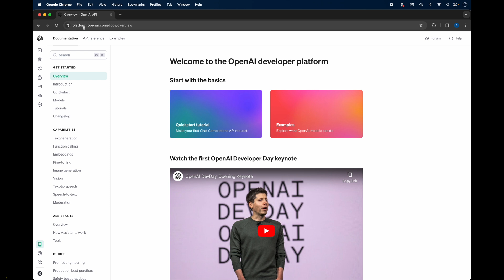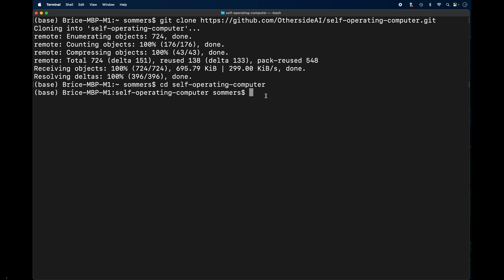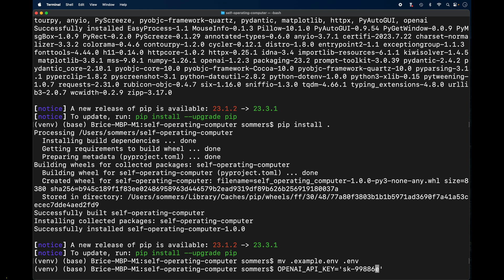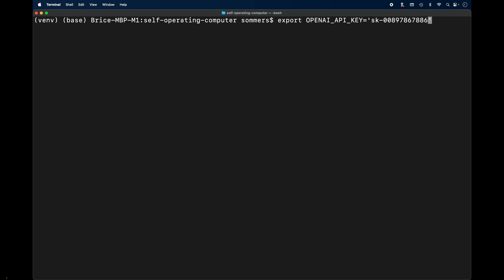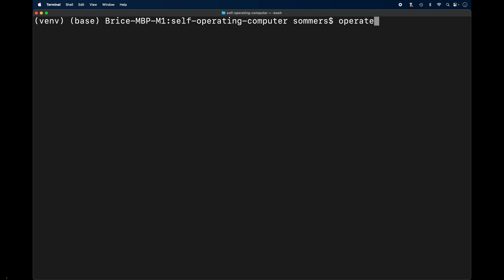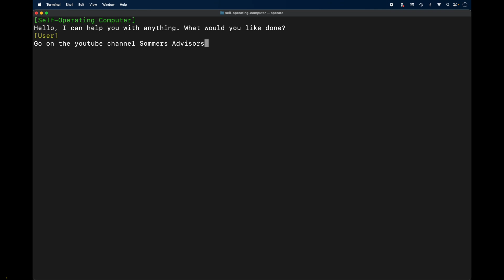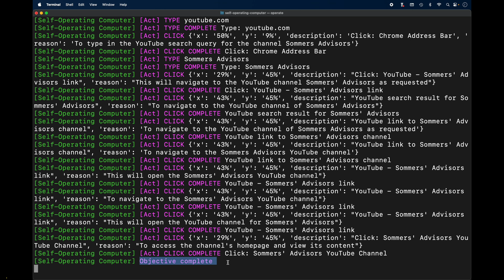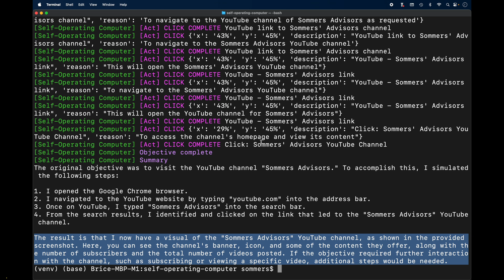Je donne à ChatGPT le contrôle de mon ordi ! Comment installer & utiliser Self Operating Computer 🤖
Dans cette vidéo, je vous montre comment donner à ChatGPT de OpenAI le contrôle de votre ordinateur. Pour cela, on utilisera Self Operating Computer.

📲Mon compte Instagram : BriceSommers
👻Mon compte Snapchat : BriceSommers
🎶Mon compte TikTok : BriceSommers

00:00 Tuto comment installer & utiliser Self Operating Computer
00:20 Je donne à ChatGPT le contrôle de mon ordi avec Self Operating Computer
00:48 Comment obtenir votre clé API de OpenAI
01:10 Self Operating Computer
01:40 Comment installer Self Operating Computer
02:10 Comment paramétrer Self Operating Computer
03:30 Comment ajouter votre clé API de OpenAI à Self Operating Computer
04:30 Comment donner accès à votre ordinateur au Terminal
04:52 Comment changer la langue de votre clavier sur Mac Apple
05:45 Comment donner le contrôle de votre ordinateur à ChatGPT de OpenAI
06:00 Je donne le contrôle de mon ordi à Chat GPT avec Self Operating Computer
06:50 Comment donner le contrôle à mon ordit à une IA AI
07:30 Comment donner le controle de mon ordinateur à une intelligence artificielle
08:50 Mon avis sur Self Operating Computer
09:10 Fin tutorial Self Operating Computer chatgpt gpt openai francais 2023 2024

Mots clés : self operating computer chatgpt openai chat gpt controle ordinateur francais 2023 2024